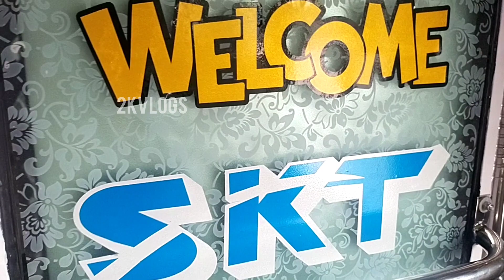Skt | Muthu Raja| Sri Kamadhenu Transport | New Bus Palani 🔄 Erode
SKT

Sri Kamadhenu Transport

Muthu raja

TN 34 Q 3699

AE Coach

palani 🔄 Erode

via :  Thoppampatti dharapuram kangyam Arachalur